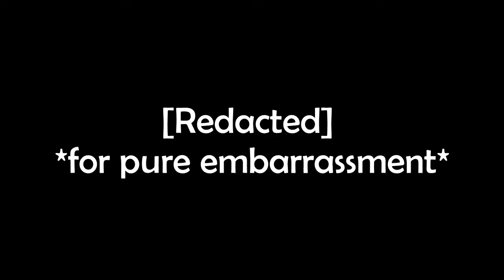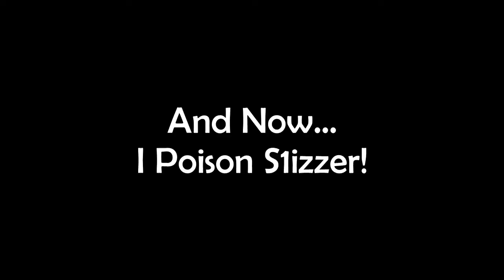The Basement...pt2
We farm, basement, and poison in this live.